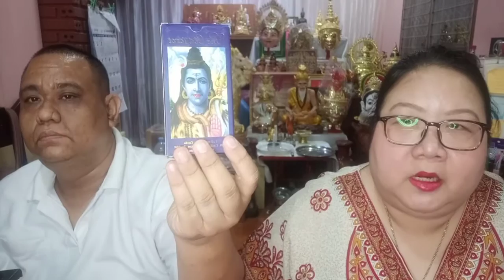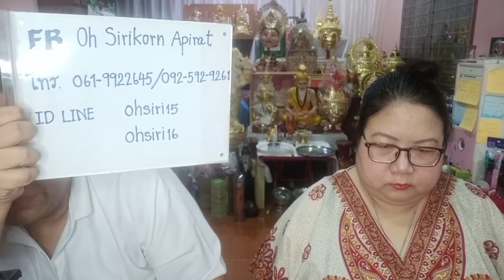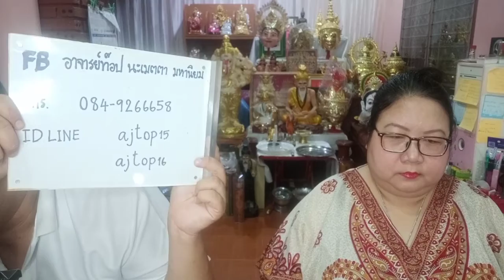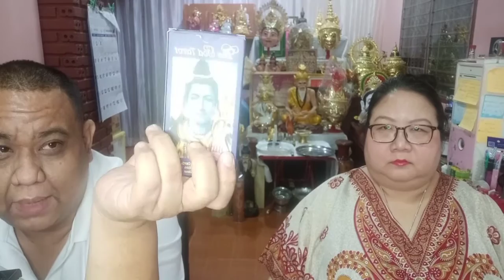อ โอ้ อ ท๊อป ดูดวงฟรีคนละ 1 คำถาม EP452